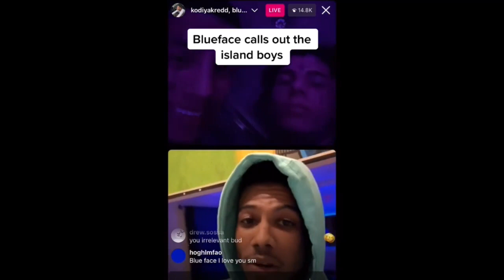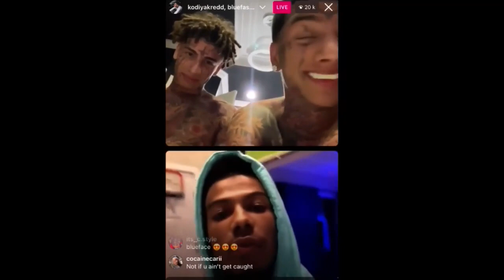"That Girl Is Weak" Blueface Goes At It With The Island Boys On IG Live &Clown Each Other's Shorties